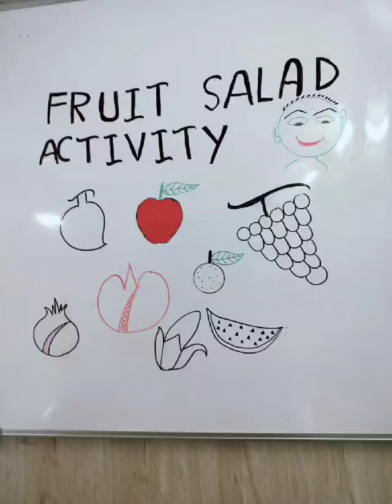FRUIT🍍🍎🍓🍇 SALAD🥗 ACTIVITY